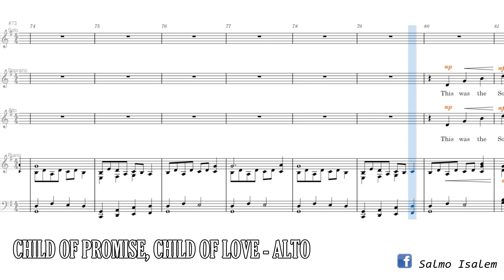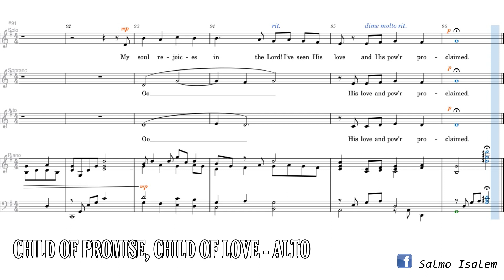Child of Promise, Child of Love (Alto) - Lloyd Larson